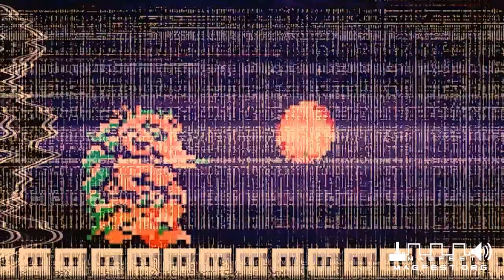MAGFest 2023: Metroid Metal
Metroid Metal a weird idea started by @Stemage back in 2003 with an mp3 upload of "Theme" to the now-defunct IGNBoards (RIP).

After becoming obsessed with the project, he took the band live with a full band at MAGFest 2009. To help celebrate 20 years alongside MAGFest, the band is taking the stage once again at the very place it was founded.

Visuals by Nate Horsfall.  Nate takes a different approach with his visuals, and pre-times everything 100% to the music down to single frames. The aim: Make the music and visual elements of a show inseparable from each other.

0:00 Prime Theme
5:06 Brinstar
9:33 Item Room w/'shuggah
13:29 Phendrana Drifts
17:21 Lower Norfair
20:50 Super Metroid Boss Medley
28:41 Kraid
32:43 Super Metroid Ending
38:23 Super Metroid Prelude